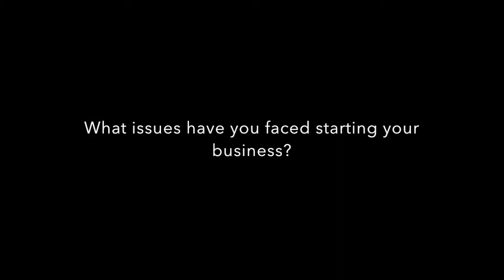ESP interview 1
Joseph Roulier- Larry Hoff